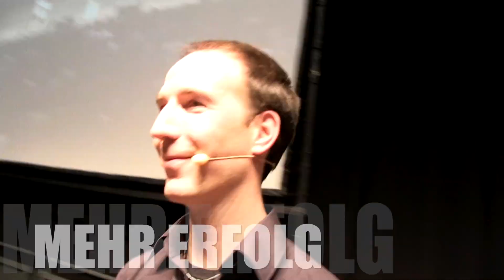Die "Weißbrotfalle" - So vera***t Dich die Trainerbranche 😡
Beschreibung:Der Trainermarkt ist überschwemmt mit Motivationslügen. Viele Versprechen Dir das heitere Hüpfen, Klatschen und Tschakka-Tschakka auf ihren Seminaren. Das mag im Moment ganz schön sein, aber wie viel bleibt davon hängen? Ähnlich wie bei Weißbrot. Es schmeckt gut, Du hast aber nach kurzer Zeit wieder Hunger.
Heute erzähle ich Dir, wie Dich die Trainerbranche vera***t.

Wenn Du wissen willst, welcher Erfolgsbaustein Dich davon abhält, Vollgas zu geben
Dieser Test liefert Dir die Antwort!

Schalte unbedingt die Benachrichtigungen ein, so wirst Du sofort über neue Videos informiert!

Willst Du LIVE persönlich von mir lernen? Dann hol Dir jetzt Dein Ticket für meine Seminarevents und lass uns gemeinsam an Deinem Erfolg arbeiten:

Steffen Kirchner kommt aus dem Leistungssport und kennt diesen als einzigen deutschen Speaker aus eigener Erfahrung als Spieler, Manager und Coach. Sein Name steht deutschlandweit für einzigartige Expertise in den Bereichen Motivation, Persönlichkeit und Erfolgspsychologie. Das Geheimnis seines Erfolgs ist die Kombination aus fundiertem Wissen und enormer Praxisstärke. Nirgends wird der Erfolg so schnell und unerbittlich gemessen wie im Profisport. Nur die Strategien, die nachhaltig, schnell und ergebnisorientiert funktionieren, haben dort Bestand.

Über 500 Unternehmen, Profisportler und Teams hat der 36-jährige Starcoach in den letzten Jahren beraten. Darunter auch Athleten wie Fußballstar Niclas Füllkrug, Goldmedaillen-Gewinner Fabian Hambüchen, Tennisstar Sabine Lisicki oder Unternehmen wie Audi, Siemens oder adidas. Steffen berät heute internationale Topmanager und vermittelt sein Wissen bei zahlreichen Veranstaltungen. Über 150.000 Menschen hat Steffen Kirchner mit seinen Seminaren und Vorträgen bislang begeistert. Sein Wunsch ist es, weltweit so vielen Menschen wie möglich dabei zu helfen, mehr Lebensstärke und Lebensqualität entwickeln zu können.